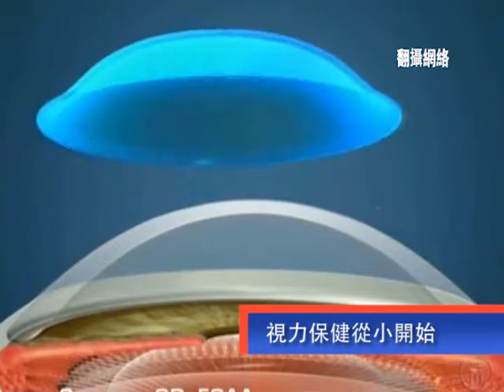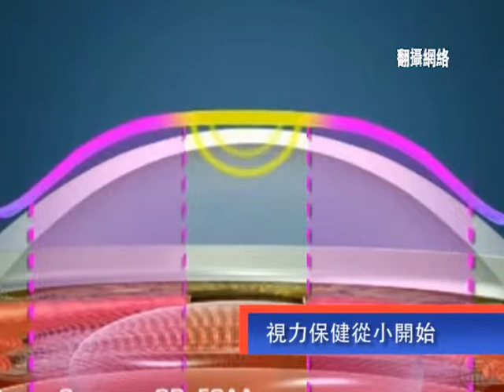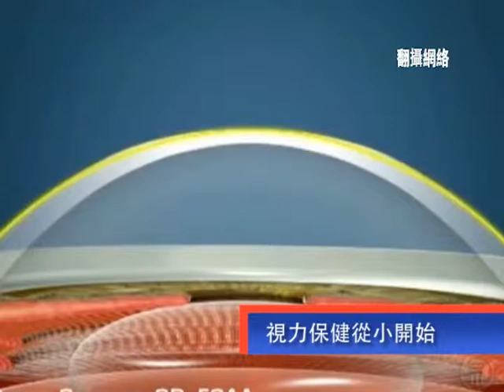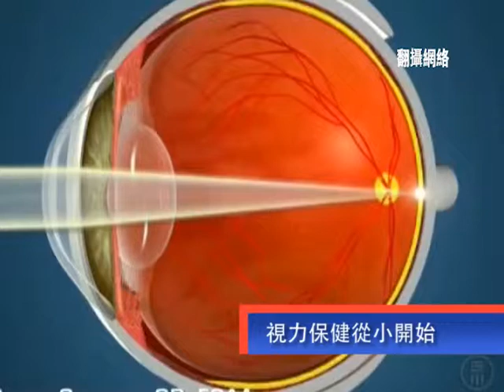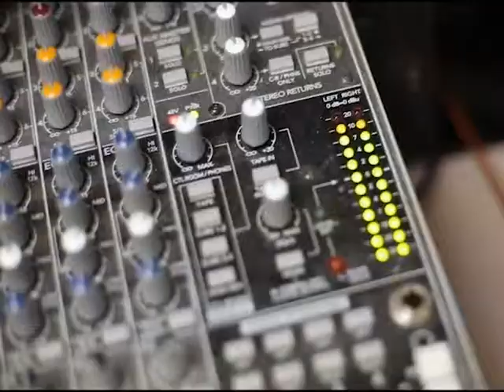視力保健從小做起 Pt.1